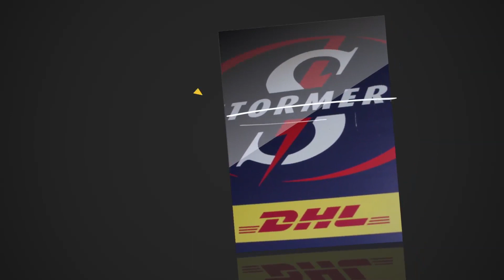MyPlayers On The Sidelines: Western Province hooker Scarra Ntubeni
MyPlayers On The Sidelines features your favourite rugby heroes, speaking about life on and off the field.

In this episode, Stormers and Western Province hooker Scarra Ntubeni focuses on his comeback from injury, exciting developments at Western Province and next year's Super Rugby fixture list.